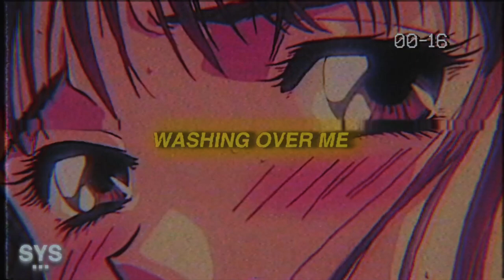antonvstheworld - not the same (Lyrics)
antonvstheworld - not the same (Lyrics) is a fire pop track. I get some light Brakence vibes from this one. Always been a big Anton fan, so happy to share this brand new record!

0:11 - Intro
0:32 - Beat Drop
0:55 - My Favourite Part
2:17 - Song Recommendation

Lyrics for: not the same antonvstheworld Lyrics

[Verse 1]
In too deep, now we’re drifting
Nostalgia washing over me
Look so bleak and indifferent
No more butterflies or dopamine
I’m sorry for all the tears you’ve wasted
I wanna go back to the way things were

[Chorus]
I don’t know what to say
But things are not the same, baby
Touch your body right
But it feels like I don’t know you
Things are not the same
Anymore

[Verse 2]
Light head, heavy inhale
I’m reading you like poetry
”We need to talk”, made your skin pale
You say ”no yeah I get it, totally”
I’m sorry is overdue and useless now
And so are all the other fucking words

[Bridge]
Holding on to every flashback frame
Tryna recapture the feeling
As we fade away

[Chorus]
(Everything changes in time)
(And everything changes tonight)
Anymore

Premiering a sound from the likes of: antonvstheworld, 44phantom, Aries, Jutes, Benny Mayne, Croosh, Zac Greer, 6o, Trevor Daniel, Iann Dior, Post Malone, Marco Luka, Weston Estate, Blanco, Arizona Zervas, Olive Amun, Promoting Sounds, and Dominic Fike, among others.